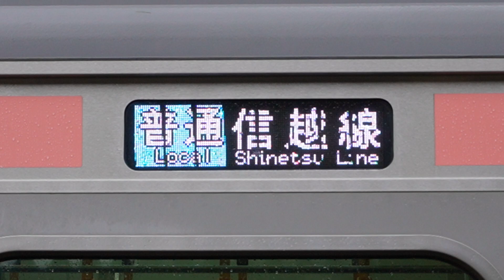20231022 普通長岡行き 直江津駅電光掲示板